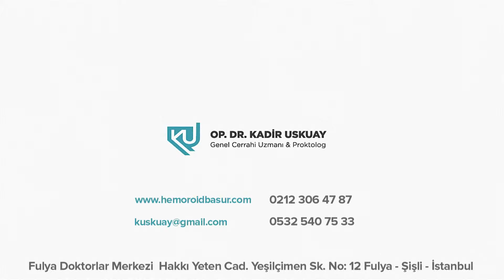Op. Dr. Kadir Uskuay - Genel Cerrahi Uzmanı - Fissür Tedavisi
Web Form Cerrah tarafından muayenehane koşullarında uygulanan ameliyatsız tedaviler
Botulinum toksini (Botoks): iç makat kasında geçici bir felç oluşturarak makattaki çatlağın iyileşmesine katkı sağlarlar.

Kriyoterapi ile sfinkterotomi: muayenehane koşullarında makat bölgesini iğne ile uyuşturulduktan sonra (lokal anestezi) kriyoterapi cihazı ile makat bölgesi dondurularak iç makat kası kesilebilir. Son zamanlarda, makat basınçlarını manometri cihazı ile ölçerek yapılan, "basınç kontrollü sfinkterotomi", klasik sfinkterotominin yerini almaya başlamıştır.

Makatın balon ile genişletilmesi: Bu teknik makatın bir balonlu kateter ile hava verilerek genişletilmesi prensibine dayanır, 2008 yılında Renzi ve ark. bu yöntemle makat çatlağının ameliyatsız tedavisinde başarılı sonuçlar elde ettiklerini bildirmişlerdir. Ancak, diğer çalışmalar ve sonuçlar bu bulguları desteklemediğinden rutin kullanıma girmemiştir.

Adres Bilgileri
FULYA DOKTORLAR MERKEZİ
Hakkı Yeten Cad. Yeşilçimen Sk. No: 12
FULYA - ŞİŞLİ - İSTANBUL

ProjeMED
Fulya Mah. Ali Sami Yen Sok. Murat Apt. No:15 Kat:1 Daire:3
Şişli-İstanbul